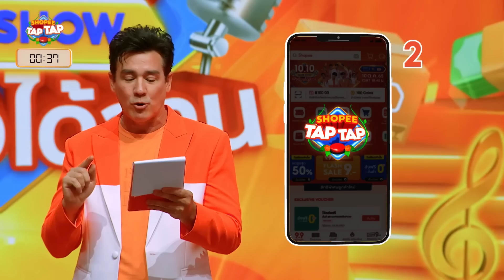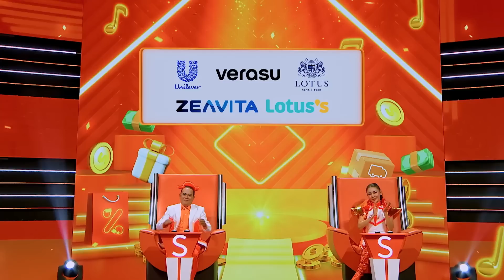[Full Show] Shopee 10.10 Game Show ฟังร้องได้ล้าน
พบกับความสนุกสุดฮา! ใน Shopee 10.10 Game Show ฟังร้องได้ล้าน
แล้วอย่าลืมไปช้อปกันที่ช้อปปี้